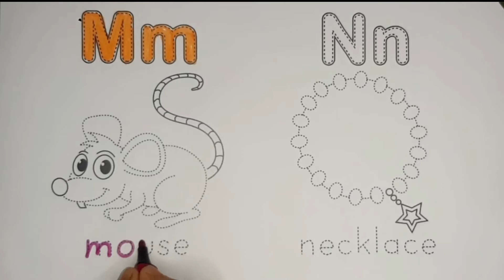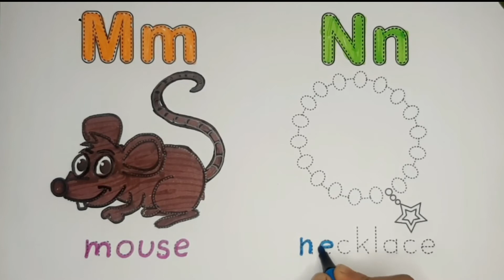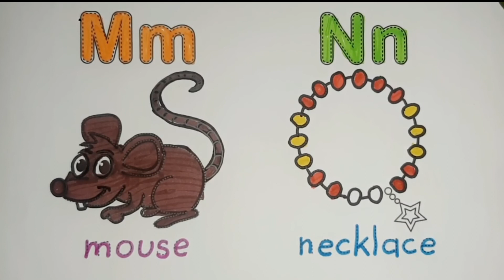A for apple| ABC Song| Phonics song| English for kids| Alphabet| Nursery rhymes| ESL